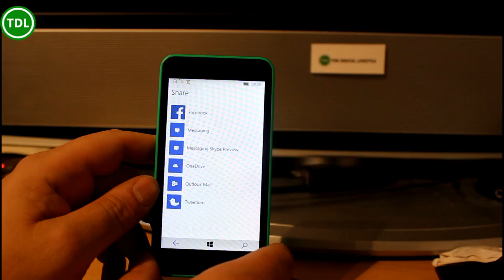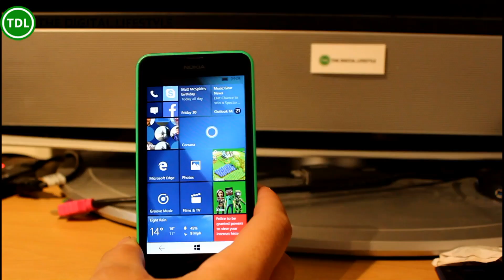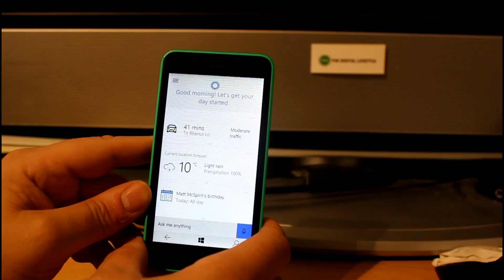Hands on with Windows 10 Mobile build 10581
In this video I go hands on with the new build of Windows 10 Mobile. This is build 10581 running on a Lumia 630 and while there aren't any new features to speak of there are plenty of fixes.

The main fix with this build is that you can now install it on a Lumia that is already running Windows 10 Mobile, the previous couple of releases would only upgrade a Windows Phone 8.1 device meaning you had to roll back to the old OS if you had been trying Windows Insider builds.

This release feels a lot faster than the last couple and battery life seems to be better at least through my initial testing. Microsoft have also fixes the photo sharing bug that was in the last build. The main issue with it is you can't change your storage card locations, if you are already setup that is fine but if you go into the settings the text is corrupted.

The install process was a little strange, the program stuck at 21% for a long time then jumped to 63% then back to 0 then 50% and completed but it actually upgraded fine.

Here is my hands on with the new build: